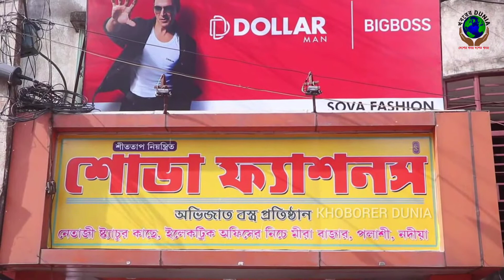বিহার হবে বাংলা তৃণমূল তুই সামলা বললেন প্রদেশ কংগ্রেস সভাপতি সংসদ অধীর রঞ্জন